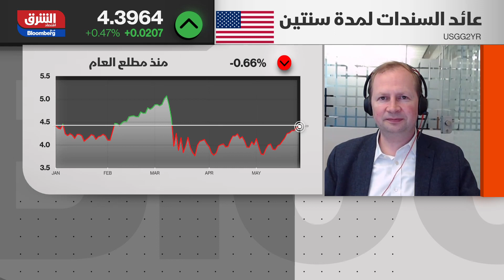التضخم يخنقه.. اقتصاد ألمانيا يدخل في حالة ركود غير مسبوقة - الصباح مع صبا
أظهرت بيانات من مكتب الإحصاء الألماني، أن اقتصاد البلاد انكمش بشكل طفيف في الربع الأول من عام 2023 مقارنة بالأشهر الثلاثة السابقة وبذلك يدخل في حالة ركود.